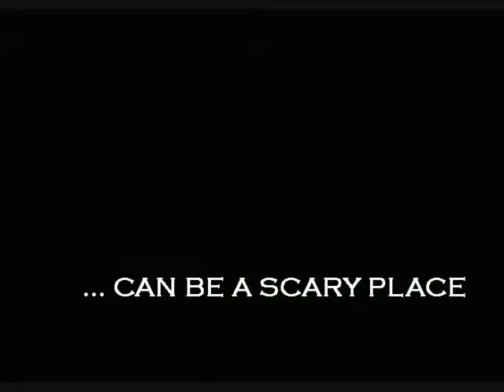EVIL AT THE FRONT DOOR trailer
Louisiana – famous for its Mardi Gras, spicy cuisine, and Dixieland jazz – is also the scene of some of the most notorious crimes in the country. Bestselling authors Ron Franscell and Rebecca Morris write about a sultry, Southern beauty who proved to be a deadly hitchhiker; the bloodiest day in New Orleans history captured on live TV; how life for a young woman changed just because she answered a knock at her front door; and a genteel wife and mother who left her husband to die in an alligator-infested bayou.